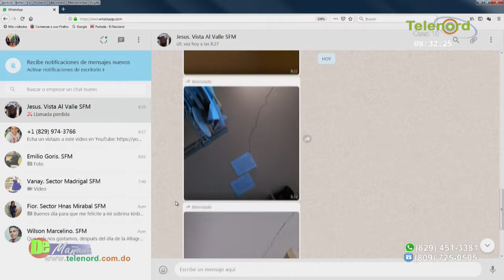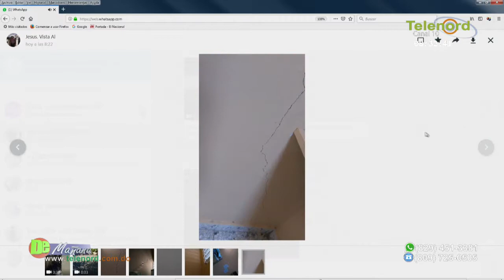Francis Rodríguez: “Deben decirle al pueblo el nivel de regidores que tenemos”